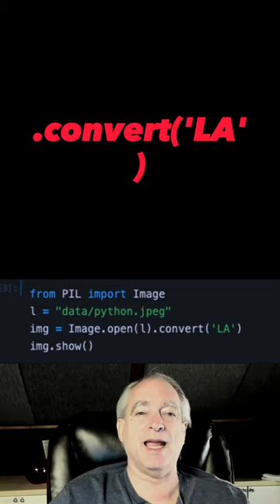EASY way to convert images to grayscale using Python Pillow libray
In this video, we'll show you an easy way to convert images to grayscale using the Python Pillow library. This process is simple and can be used to convert any image to a grayscale version.